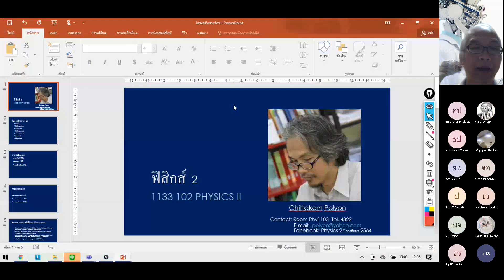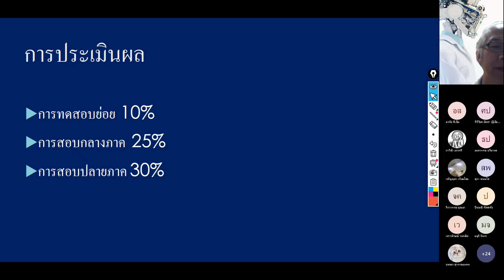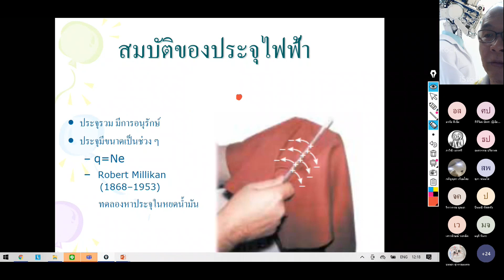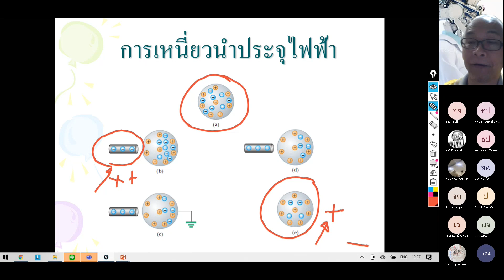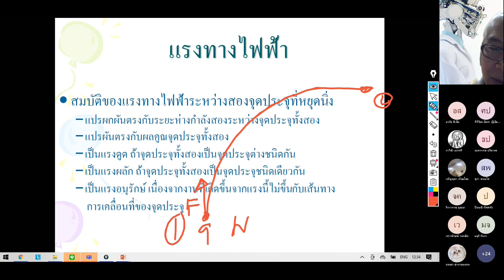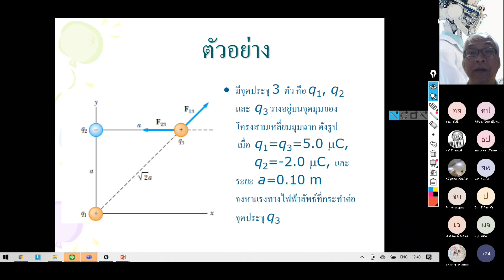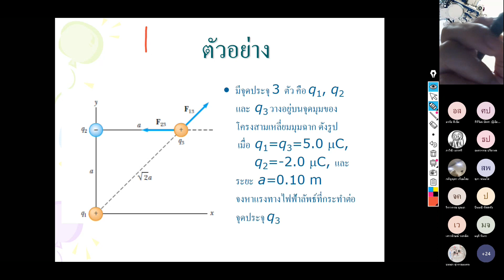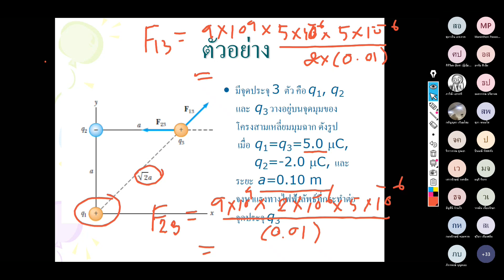Meeting in General 20211110 120417 Meeting Recording